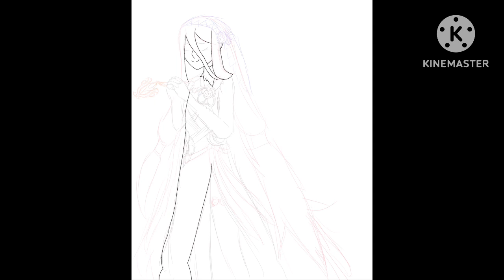Speedpaint - A Song Of Light and Butterflies.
reupload because it was Originally done on November 6th, but I have to change the music.

Programs:IbisPaint X,KineMaster